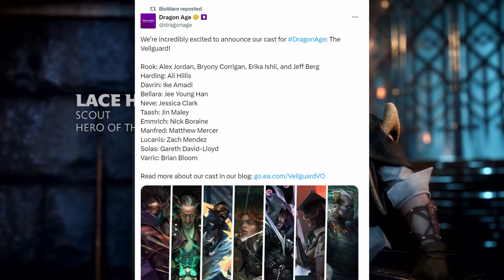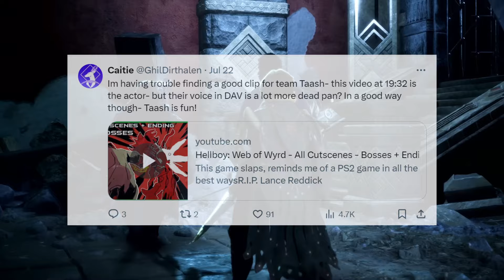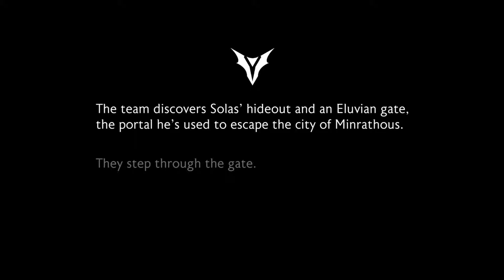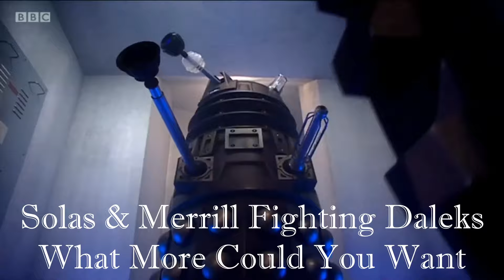Dragon Age: The Veilguard - Who Are The Cast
The cast for the upcoming Dragon Age: The Veilguard has been released, and it's a pretty great list.